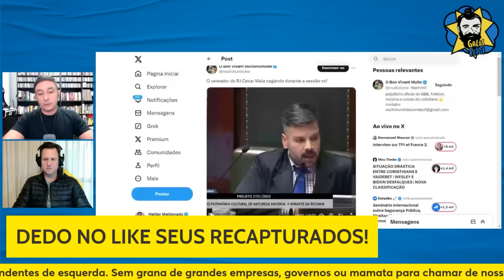CESAR MAIA SOLTA UM BARRO AO VIVO EM SESSÃO NA CÂMARA DO RIO | Galãs Feios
O ex-prefeito da cidade maravilhosa, atual vereador e pai de Rodrigo Maia, cometeu a gafe que só quem já fez uma reunião remota, conhece tal medo: Cesar Maia deixou a câmera do celular aberta enquanto soltava um Barroso e seus colegas parlamentares viam até a testa de sua v1rilha. Helder e Calejon comentam.

Banco Itaú
Ag: 0188
CC: 17965-9
CNPJ: 15277493/0001-89